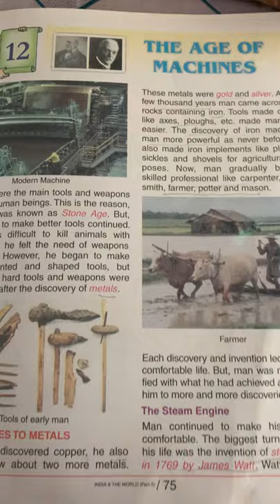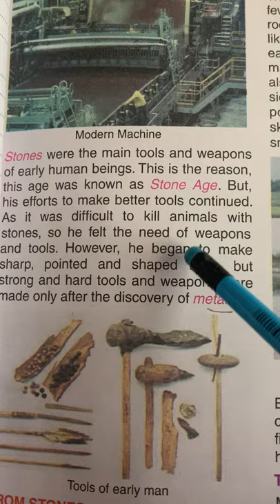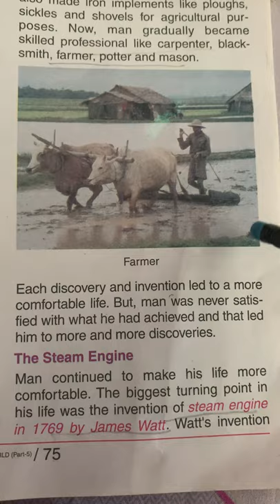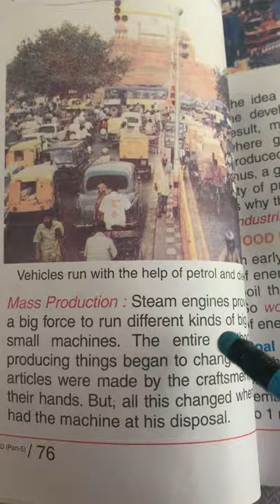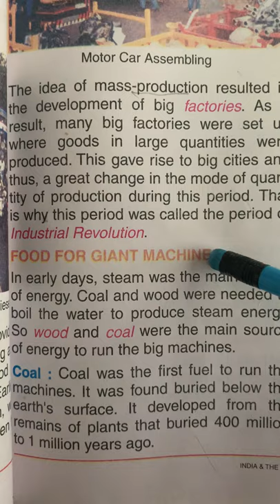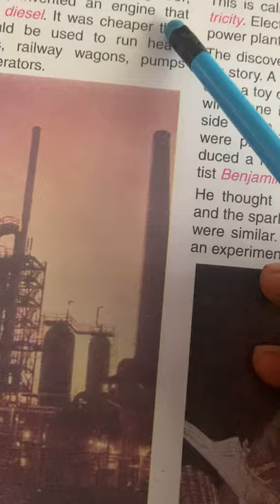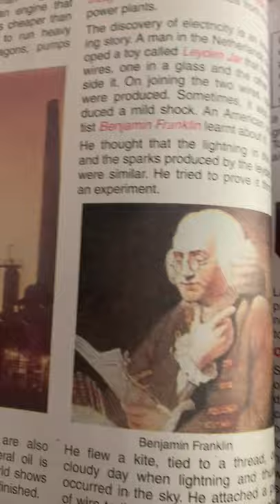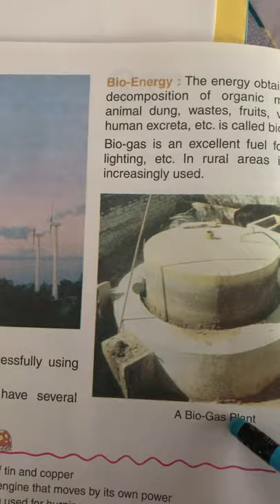The age of Machines class 5 social studies lesson 12